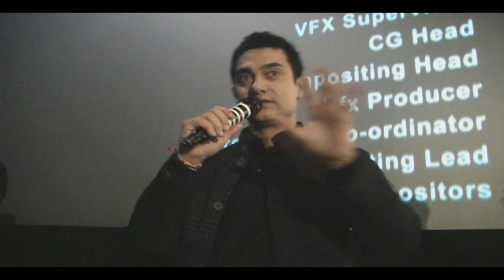Aamir Khan - Q&A With Fans (London)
Bollywood superstar Aamir Khan arrived to a rapturous reception at a special screening for Peepli Live at Cineworld in Feltham. What made this screening more special for Aamir Khans fans was a special Q&A session Aamir held with his fans. Aamir's fans fired a whole variety of questions to which Aamir answered in his cool chilled out personality. Aamir talked about a host of subjects from controversy surrounding 3 Idiots to his trouble in his early days as well as Piipli Live.

For those who missed out on the Q&A session, Desi-Box was at hand to cover the event. Watch below some of the footage from the event and keep your eye out for more. Peepli Live is out now nationwide so pop in this weekend and show your support for this truly great movie.